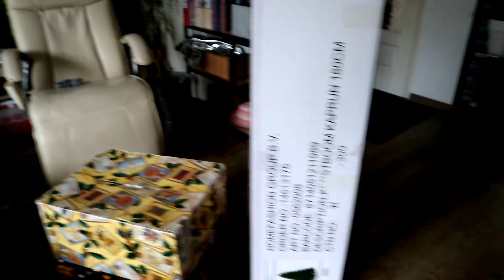FILIPINA DUTCH LIFE IN HOLLAND: Decorating our Christmas Tree ❤ Age Gap Couple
Hello Everyone

Sana mabisita nyo rin po mga Friends ko:

Its Yen